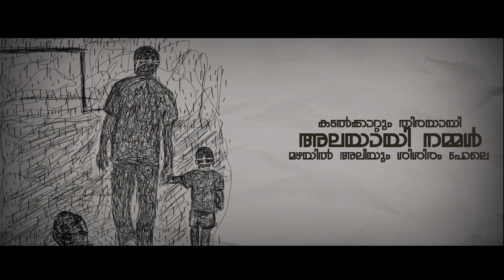NOAH - ഇച്ഛാശക്തിയുടെ പേടകം | TRIBUTE | MALAYALAM MUSICAL VIDEO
ഈ കോവിഡ് പശ്ചാത്തലത്തില്‍ നമ്മളെ കൈവിടാതെ ചേര്‍ത്തു പിടിച്ച്,  ഈ മഹാമാരിയെ പൊരുതി തോല്പിക്കുവാന്‍  സ്വജീവൻ പണയം വെച്ച് പകലെന്നോ രാത്രിയെന്നോ ഇല്ലാതെ ഊണും ഉറക്കവും  കുടുംബവും സന്തോഷവും എല്ലാം ത്യജിച്ച് നമ്മുക്ക് കൂട്ടായി കരുത്തായി പല മേഖലയിലും പ്രവര്‍ത്തിക്കുന്നവരെ ആദരിച്ചു കൊണ്ട്‌ തയ്യാറാക്കിയ മ്യൂസിക്കൽ വീഡിയോ

Music,Art & Lyrical Video : Akash TV
Title Design : Sidharth G
Lyrics : Dilsha K, Akash TV
Singers : Nathasha Sathyan, Anaswara Srinivas, Aparna Narendra Babu
Arvind Palakkal, Akash Tv
Instruments : Smrithin MP, Tejus Ajith
Sound Mixing : Arvind Palakkal, Akash TV

♫ Listen in Amazon Prime Music
♫ Listen in Amazon Music

|| ANTI-PIRACY WARNING ||